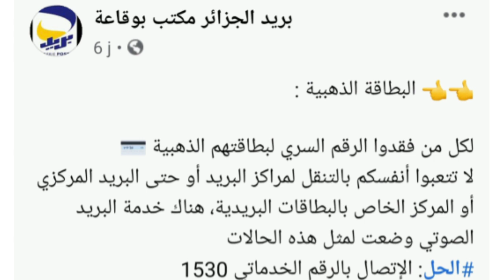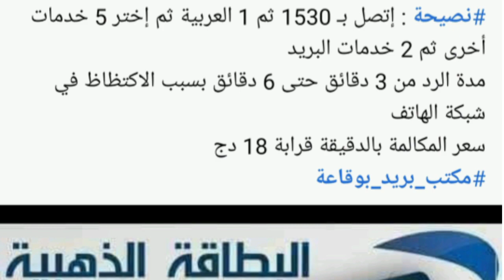الحل السريع إلى من فقد الرقم السري للبطاقة الذهبية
للبطاقة الذهبية فقدان الرقم السري للبطاقة الذهبية البريدية
الحل لاسترجاع الرقم السري للبطاقة الذهبية البريدية
ماذا أفعل عندما أفقد الرقم السري للبطاقة الذهبية البريدية
الفرقوقي محمد
أهلا بكم في المجموعة على الفايسبوك